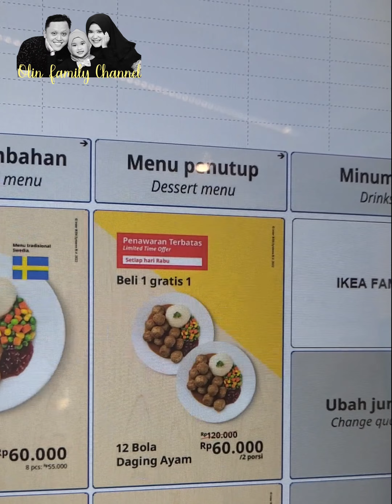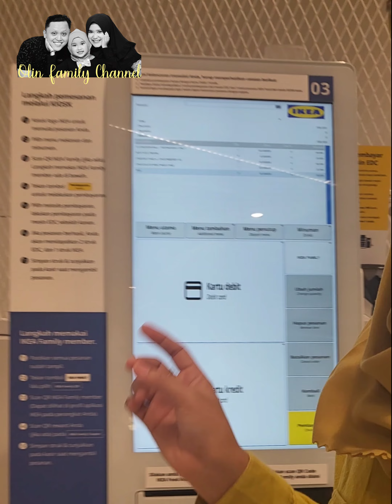Review jujur kuliner di IKEA Surabaya di mall Ciputra World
Kuliner kali ini di IKEA Surabaya yg terletak di dalam mall Ciputra World Jl.Mayjend Sungkono Surabaya.
letaknya persis di depan Hypermart.
Jam buka sesuai jam Operasiona mall

Lokasi restaurant ikea berada di jalan menuju pintu keluar IKEA jadi memang harus menyusuri lorong IKEA dulu ya..